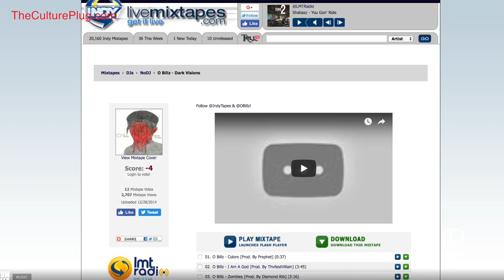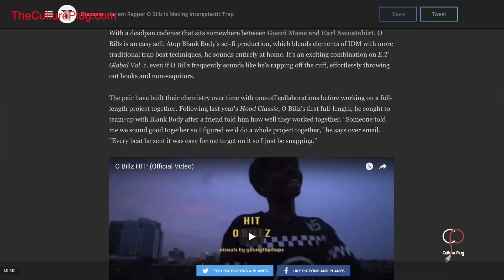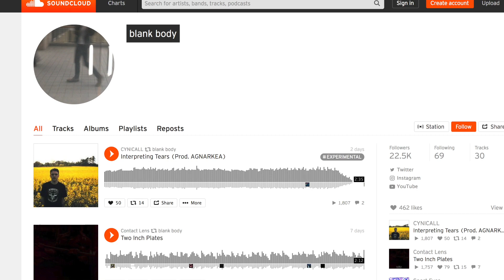O Billz Talks Meeting A$AP Twelvyy, Lil Uzi & More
Watch as Harlem native O Billz discusses growing up in Harlem and Brooklyn, musical influences, transitioning from producing to rapping, and more.